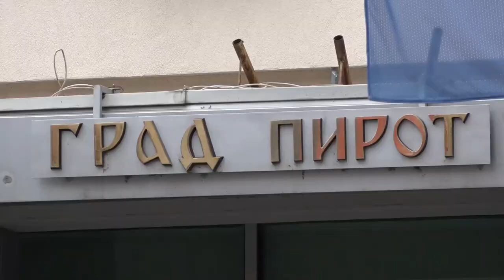PIROTSKI KAČKAVALJ NA TRŽIŠTU EU